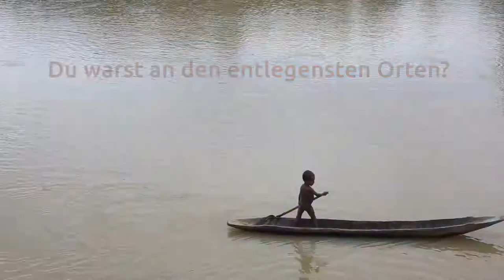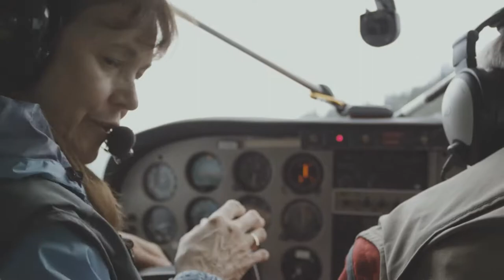Discovery Days 2019 - Trailer